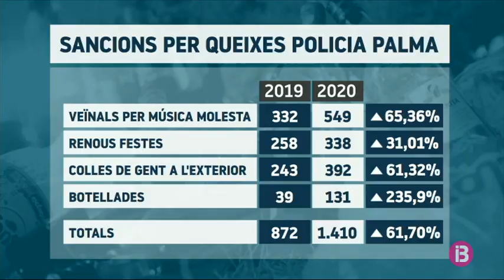Augmenta un 235% les queixes per botellades a la via pública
Augmenta un 235 per cent les queixes rebudes per la Policia Local de Palma durant el mes de juliol a causa de les botellades a la via pública, respecte de les que es varen rebre al juliol del 2019. És una de les dades més significatives del recull de queixes rebudes per diverses molèsties que els veïnats han notificat al cos policial, però n’hi ha més i per altres motius. En total, el mes passat se’n varen registrar més de 1.400, gairebé un 62 per cent superior que en les mateixes dates de l’any passat.

Era un secret de domini públic, però les xifres de la Policia Local de Palma ho confirmen: quan els bars tanquen a les 2 del dematí, molts continuen la festa de manera il·legal. Ja sigui amb festes a pisos, a fora viles, o fent botellades. En total, s’ha passat de rebre 872 queixes al mes de juliol de 2019, a rebre’n enguany 1.410, prop d’un 62 per cent més. Això són queixes, que no acaben sempre amb denúncia.

L’augment més espectacular de queixes veïnals s’ha donat en les botellades: de 39 l’any passat, a 131 enguany, atenció, un 235 per cent més. Les queixes per música molesta als pisos veïnats passen de 332 a 549, un 65 per cent més. Paradoxalment, l’indret on sempre hi havia més queixes, Platja de Palma, enguany no destaca per damunt els altres barris palmesans, per mor de la manca de turisme de masses.